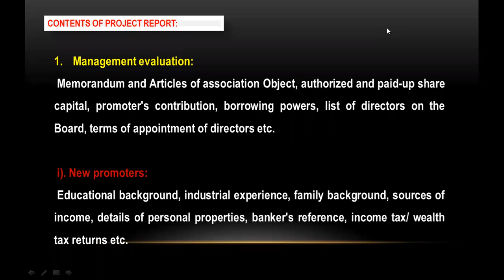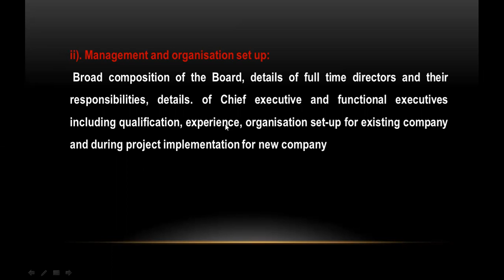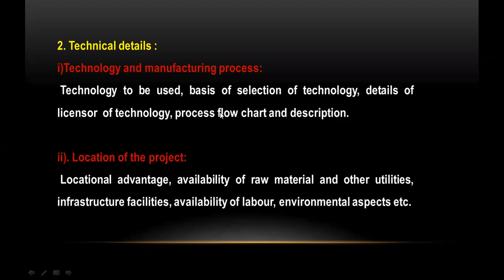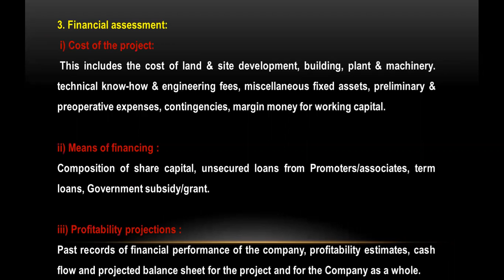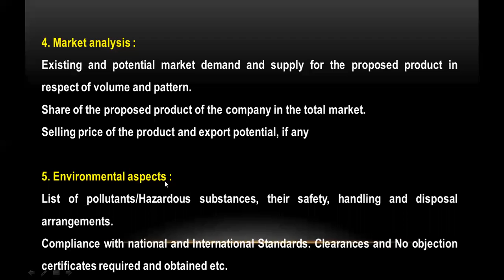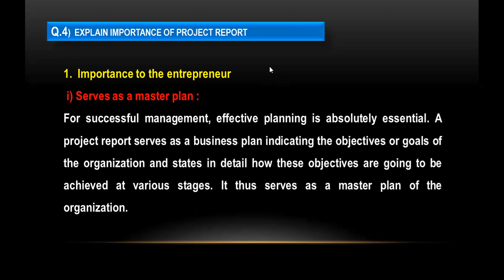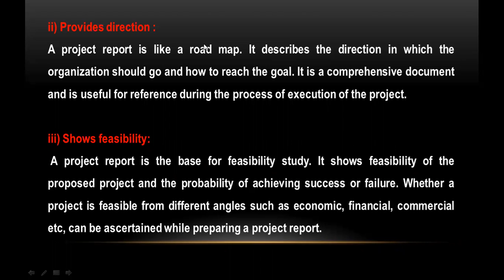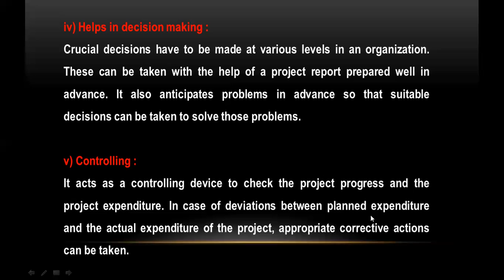F. Y. B .Com | Commerce- I |Unit-3 | Content of Project report